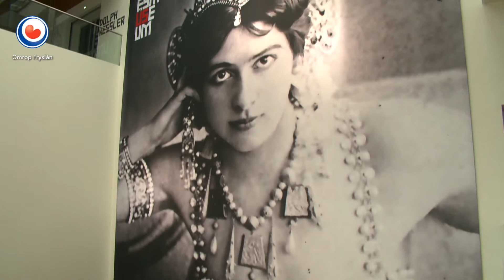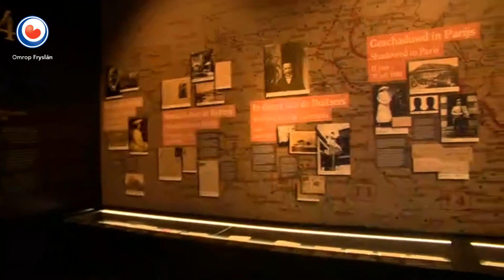REPO: Mata Hari in het Fries Museum: wat is er allemaal te zien?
Yn it Fries Museum binne de tariedings foar de iepening fan de Mata Hari tentoanstelling yn folle gong.